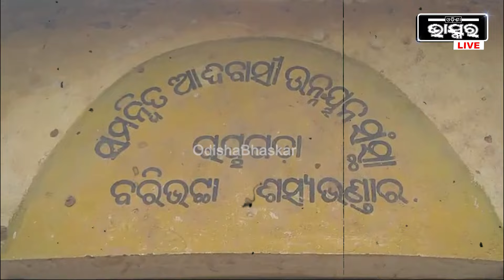ରାତିରେ ପୁରା ଗାଁ ହୋଇଯାଏ ଅନ୍ଧାର, ଏହି ଦୀପ ହିଁ ଗ୍ରାମବାସୀଙ୍କ ଭରଷା